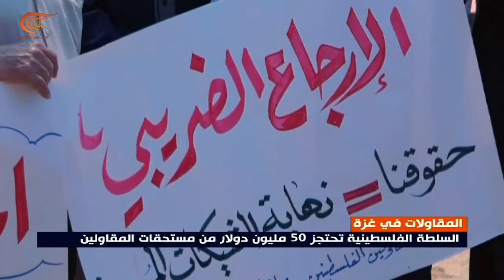تحاد المقاولين في غزة يحذر من انهيار قطاع المقاولات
إعداد: أحمد غانم
حذر اتحاد المقاولين في غزة من انهيار قطاع المقاولات واستمرار احتجاز السلطة للإرجاعات الضريبية للمقاولين في غزة.